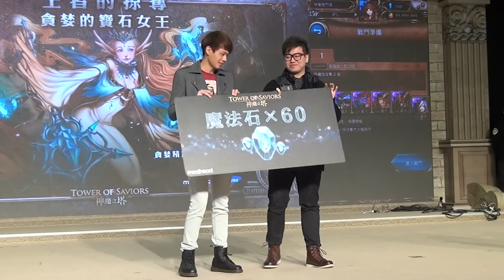20140127 示範賽 屎萊姆 V.S. 200等以上玩家 玩家對抗賽 神魔之塔攤位 2014台北電玩展 世貿一館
原來我有錄這一段

看到屎大在他FB說他自己是悲劇角色
鏡頭都對著女將沒對著他
還說只要有聲音就很高興了

不是我故意錄了不放這段
因為連我自己都忘了我有錄
如果不是難得假日不出門無聊看自己錄的影片
搞不好一輩子都不知道有這一段

屎大也別難過 這天連女將都不是我的主要目標了 哈

不過這天還真的來對了
光是可以錄存證牛龍使那一段就值得了